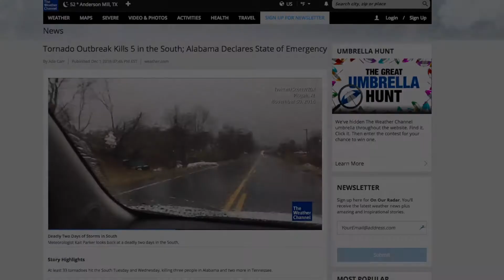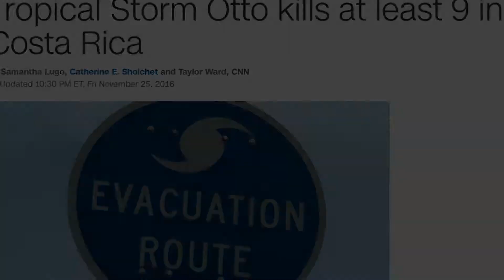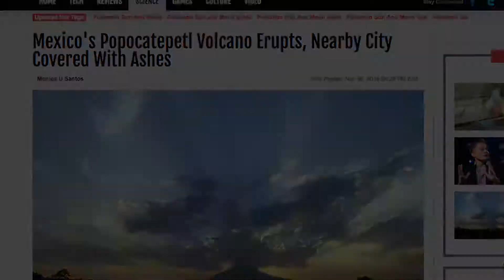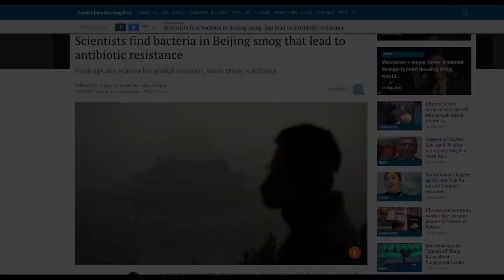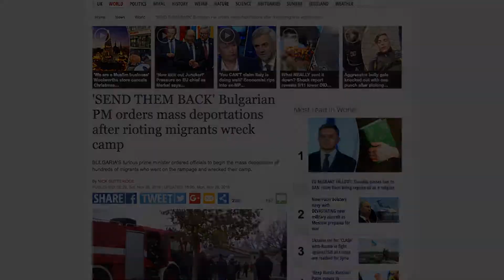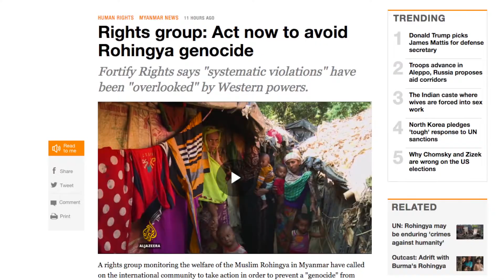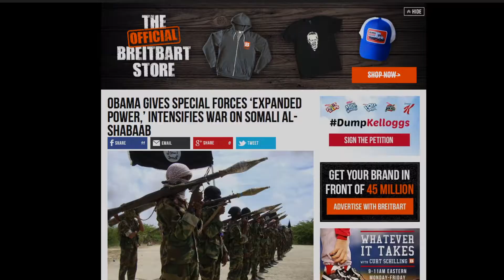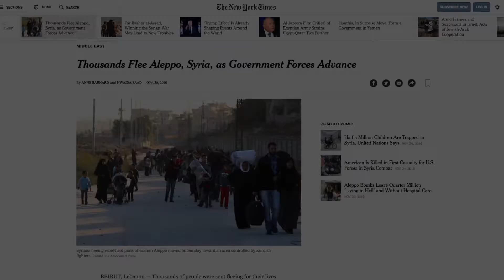Natural Disasters part 5